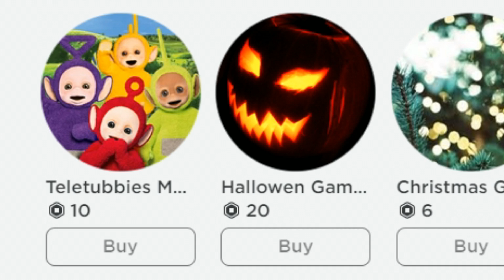อย่าปล่อยให้คุณยาย....เลี้ยงลูก !! Roblox Granny New Chapter